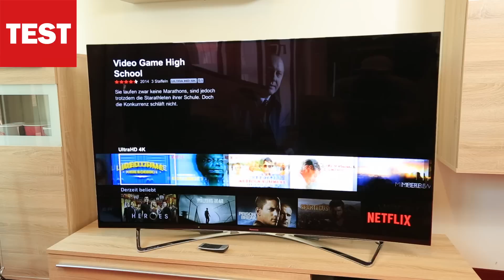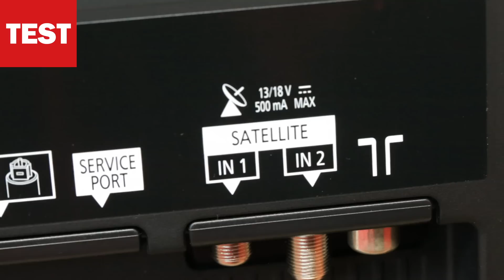Panasonic TX65CZW954: Riesiger OLED-TV im Test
65 Zoll, OLED-Technik und ein gebogener Bildschirm: Wie gut ist der Riesen-TV mit 4K-Auflösung? COMPUTER BILD hat es getestet.